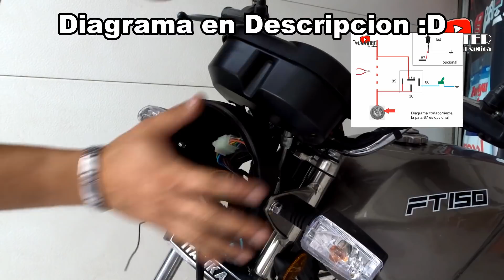corta corriente para moto con alarma sonora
facil de instalar y rapido :D

se ocupará un relevador de 5 patas y un arnés para el mismo,
recuerden que la sirena es opcional

OJO, en la mayoria de motos se puede hacer este procedimiento, no en todas, en dado caso de que sea de las que no se puede, pueden hacer el mismo procedimiento en la bobina de la moto :D